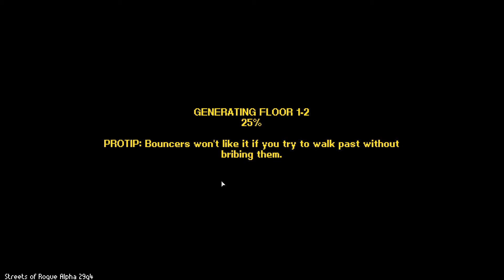Game Time - Streets of Rogue: One Punch Man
Another time, another game. This time I'll be playing Streets of Rogue, a very fun top-down roguelite with a tremendous level of mischief abound.

Currently available in Early Access, there is still more fun than bugs available, I've found.